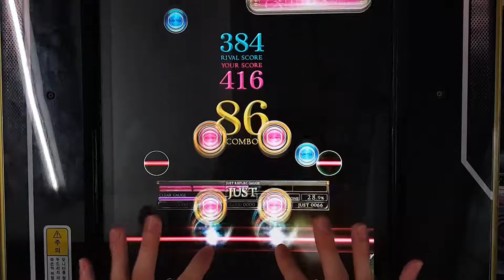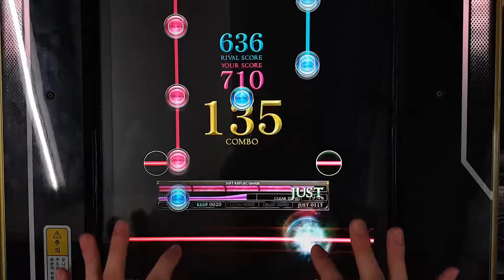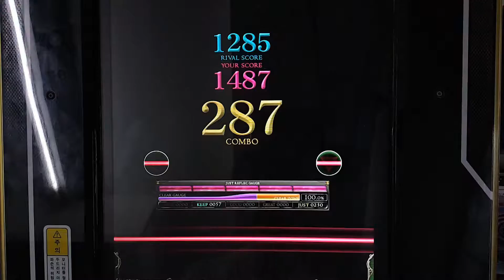[REFLEC BEAT 悠久のリフレシア] [4] ちくわパフェだよ☆CKP (BASIC) 100.0%